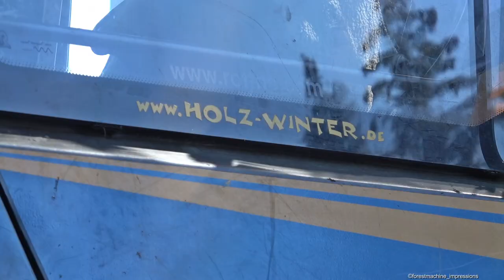🌲*Blue-Power* • Rottne F13-C • Forwarder in Action • Forstunternehmen Holz-Winter • Part-1 🌲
🌲Part-1
Hier ist der Rottne F13-C vom Unternehmen Holz-Winter zusehen. Dieser F13-C ist mit umfangreichen Extras ausgestattet. Der Forwarder hat eine Bogie-Liftachse, sowie einen zuschaltbaren "hundegang" bzw. kann der hintere Bogie mitlenken. Dadurch wird das Befahren von dichten Wäldern erleichtert. Die Stirnwand kann zusätzlich ausgefahren werden, damit der Rungenkorb effektiv genutzt werden kann.
Daten zur Maschine: 13 Tonnen Nutzlast, Einsatzgewicht ca. 22 Tonnen, 220 PS.

Videotechnik:
Sony FDR AX53
Tascam Mikrofon extern

inaudio - Infraction - Danger